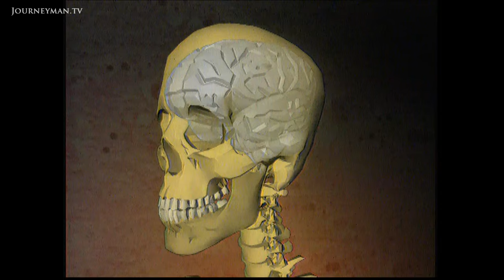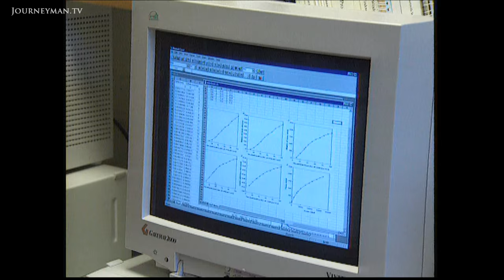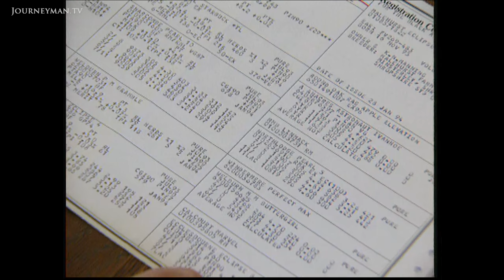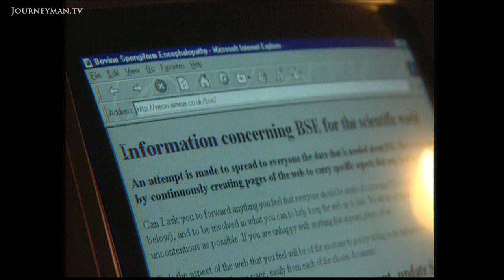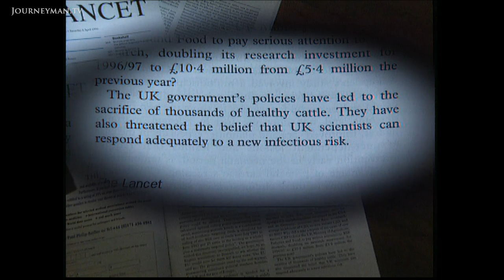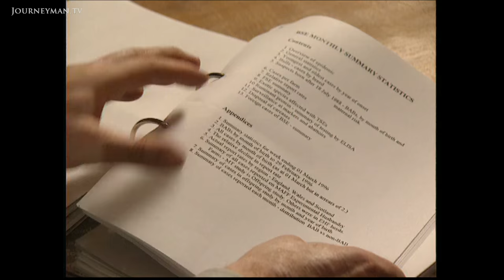Is Your Beef Safe?!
BSE(2) (2005): An investigation into the impact the Mad Cow Disease crisis on farmers, vendors, and consumers.

The cost of the crisis over BSE, and its links to the human variant CJD were obvious to all in terms of cattle and livelihood. However, the question of the role that cost had to play before the crisis erupted is one that is much more contentious. Ron McCullagh illustrates both the devastating impact of the crisis, and the debates that still rage over the nature and treatment of the disease.

Insight News – Ref. 2712